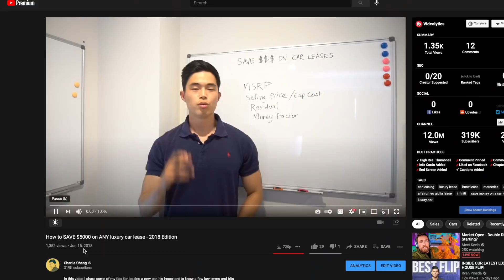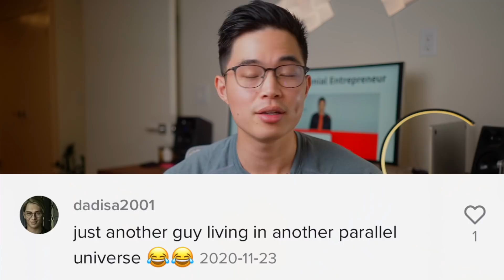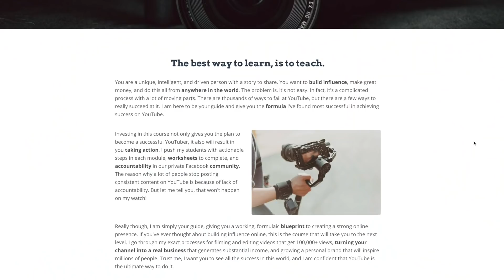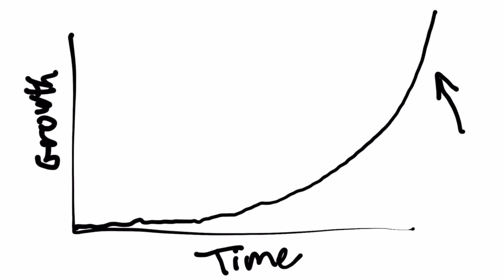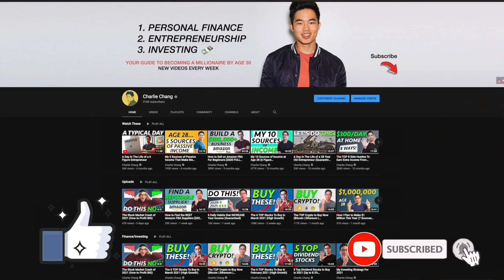My Journey from $800 to $86,000 per Month [Millennial Entrepreneur]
In this video, I'm going to take you on my entrepreneurial journey for the last 7 years, as a millennial entrepreneur. I started off making $800 my first month out of college, and since then I've scaled my side hustles and started new businesses that have grown my income a lot. My purpose is to give you the confidence to go out there and pursue your dreams, when society is set up to push you in another direction. If you watch until the end, I guarantee you'll leave with many important takeaways that influence how you live your life.

► Sign up for Hustle Club (my free weekly newsletter that teaches you how to be a better entrepreneur in less than 3 minutes)

I'm still a solo entrepreneur, meaning I don't run any big businesses or anything with employees. I do everything by myself (save for some independent contractors that help me every once in a while). And while the ultimate goal is to run a big business, this video should also show you that working for yourself can be enough. You don't have the added stress of dealing with employees, and you truly are in control of your life. And it's the perfect way to get started with being an entrepreneur, as you will learn valuable lessons along the way.

Some big tips:

Always look for opportunity - this is what I did after graduating from college
Luck is something you can create
Create passive income sources instead of always trading your time for money
Try all the side hustles you can
YouTube is a platform everyone should get on if trying to build a personal brand
A personal brand is a lot more powerful than most people think!
Use social media as a virtual mentorship

Although I've been into entrepreneurship since I was in middle school, I start the story after graduating from UCLA in 2014. I'll take you through my side hustles, my failures, and how I was able to get by living in Los Angeles. Along the way, I sprinkle in a lot of takeaways that really impacted my life, and can impact yours as well.

Hopefully, I'll be able to address the following in this video:
Tips and tricks for starting a business
Side hustles you can start in college
Solo entrepreneurship
Becoming an online entrepreneur
How to build a personal brand
How to build a YouTube channel

-Charlie